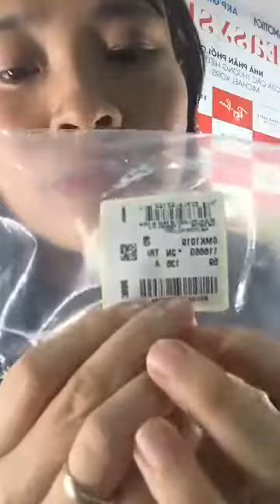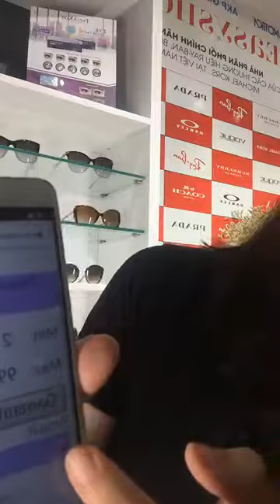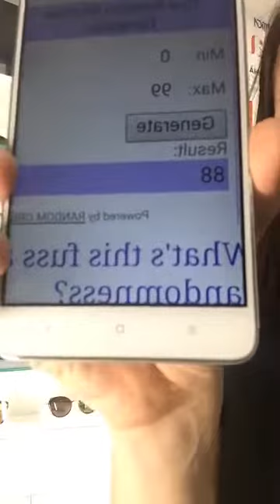Livestream 26/02/2018 Kính mắt nữ hàng hiệu Easyshop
🏅EASYSHOP – ĐẠI LÝ PHÂN PHỐI CHÍNH THỨC TẠI VIỆT NAM của TẬP ĐOÀN LUXOTTICA (chiếm 70% thị phần kính toàn thế giới)🏅
🏅Từng bước xây dựng vị trí của mình tại thị trường thời trang cao cấp, EASYSHOP đã không ngừng phấn đấu để đẩy mạnh thương hiệu trở nên ngày càng gần gũi với khách hàng. Kế tiếp và dài hạn, EASYSHOP tự hào được chỉ định là đại lý phân phối chính thức thương hiệu kính mắt thời trang Rayban, Versace, Burberry, Prada, Michael Kors, Coach, Vogue… tại Việt Nam .
🏅Easyshop không chỉ cung cấp các sản phẩm chất lượng cao từ chính hãng mà còn mang đến cho khách hàng những dịch vụ tư vấn, dịch vụ bảo hành và hậu mãi tốt nhất.
🏅Easyshop cam kết, khẳng định và chịu trách nhiệm 100% về sản phẩm và dịch vụ của mình.

📌 Hàng nghìn khách hàng đã tin tưởng và lựa chọn
📌 100% Authentic - cam kết đền gấp 10 lần nếu phát hiện hàng không chuẩn.
🔔 ĐẶT HÀNG DỄ DÀNG bằng cách comment số điện thoại.
📞 GỌI NGAY để không bỏ lỡ.
EASYSHOP
🏚 Tòa YenHoa Sunshine, 9 Vũ Phạm Hàm, Cầu Giấy, HN